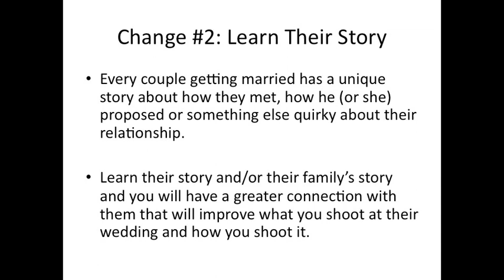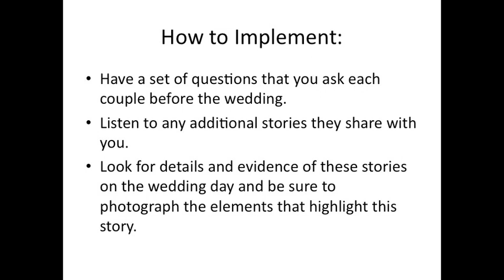Improve your Wedding Photography Business- Part 2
Wedding photography tips by Wedding Photographer, Meghan Hof, as she presents a 4 part series on simple changes you can make to create big improvements to your wedding photography business.  These small changes will help you get more wedding clients, impress the clients you have and ultimately help your wedding photography business grow.